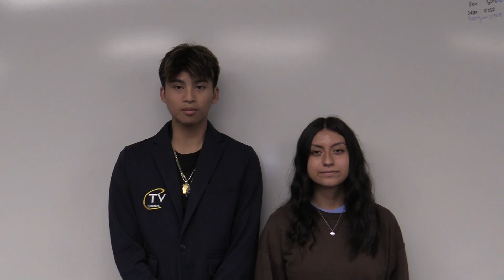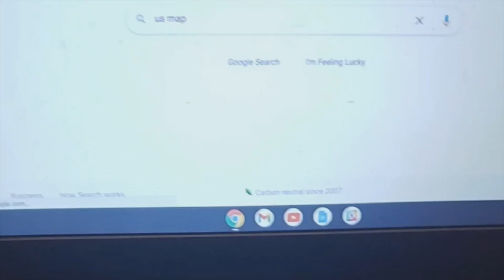CTV 10/21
The feature was made by Jackie and Haley and is about recreating vines.